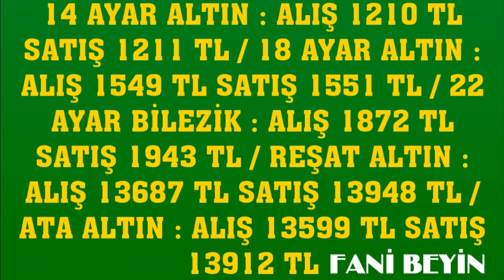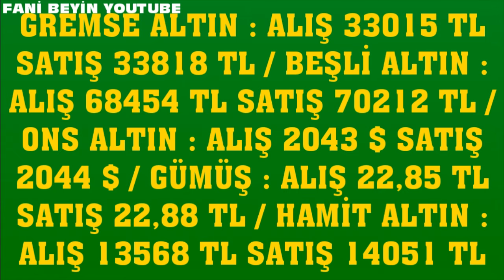2 MART 2024 - ALTIN FİYATLARI (TÜM ÇEŞİTLER - GRAM ÇEYREK YARIM TAM BİLEZİK ATA REŞAT ONS)